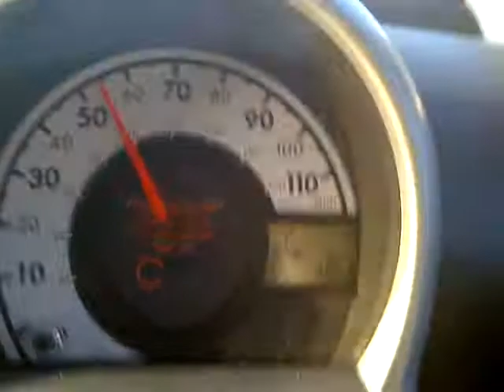107 Basanthi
68 mph in 2 speed n 90mph speed 3